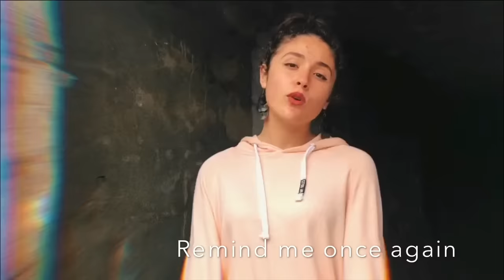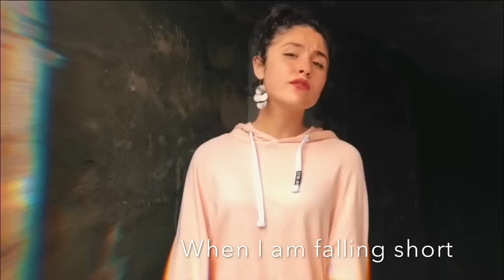You say - lyrics